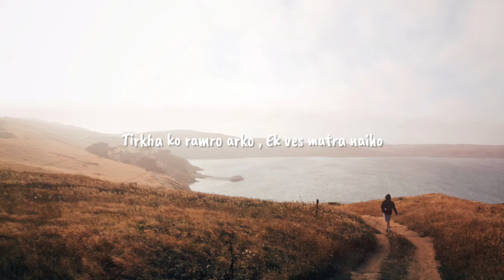Manchhe ko Maya Lyrics Video | Narayan Gopal | Gyanu Rana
New Lyrics videos.

Official Video :-